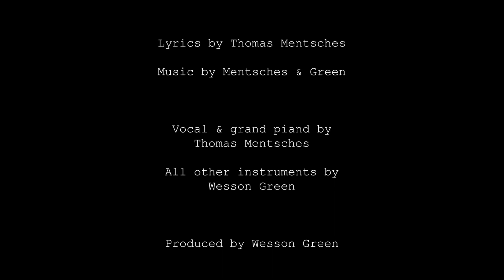The Road To Dernbach - Mentsches & Green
The Road To Bernbach by Mentsches & Green

from the Album: High And Low Tide

Recorded at Fox Music Studio / Telgte / Germany
Produced by Wesson Green

Vocals & grand piano: Thomas Menschen
All other instruments: Wesson Green